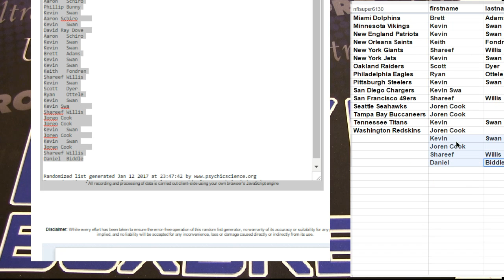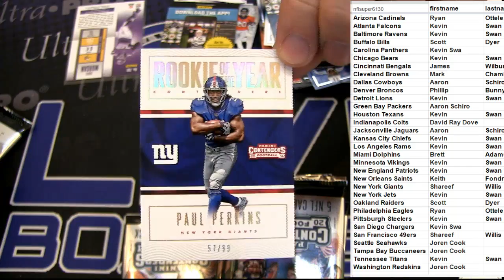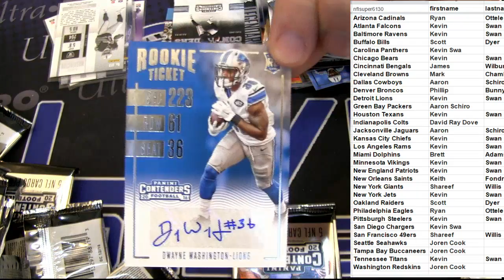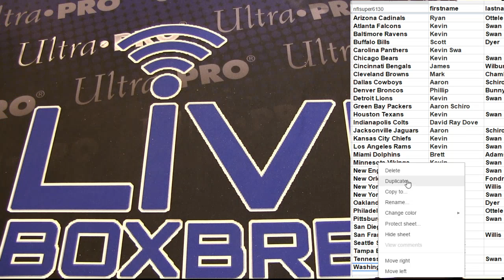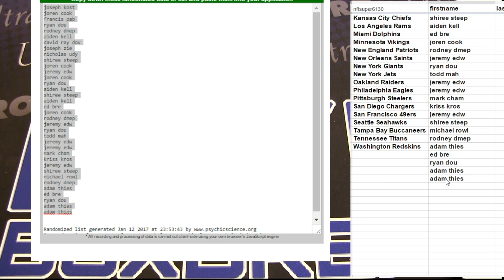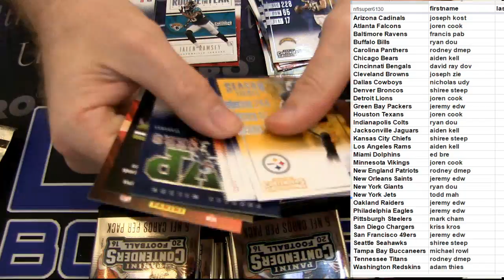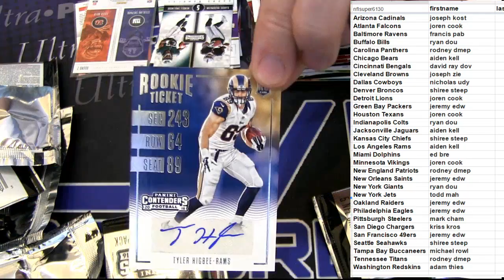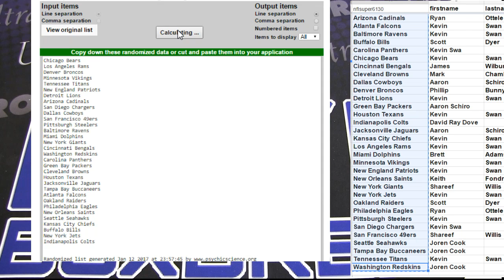Contenders Filler 5 and 6 LBB